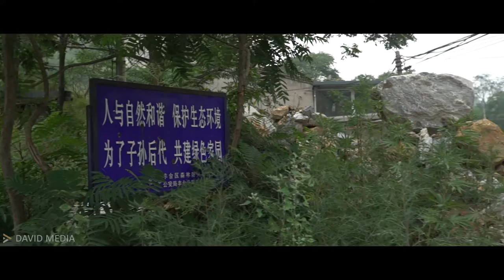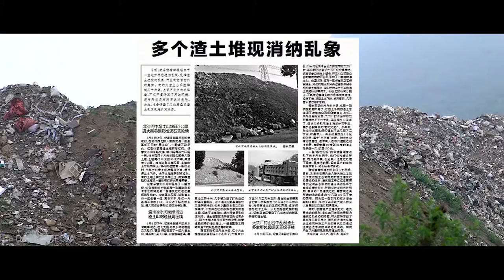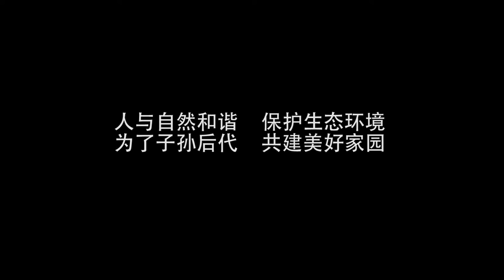大灰厂中国北京丰台区Beijing fengtai district Dahuichang residents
Why drinking water tourne?This problem is a perennial plagued by local residents.Let the inhabitants is most worried about a possible reason is: the mouth self-prepare well water has been polluted.Said a year-round residents living in the water around in recent years, without any protection measures under the premise of accumulated a large amount of domestic waste and construction waste.